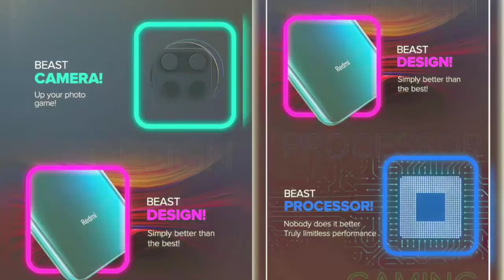REDMI NOTE 9 | REDMI NOTE 9 PRO | REDMI NOTE 9 MAX | REDMI POWER BANK | MI SMART BAND 4